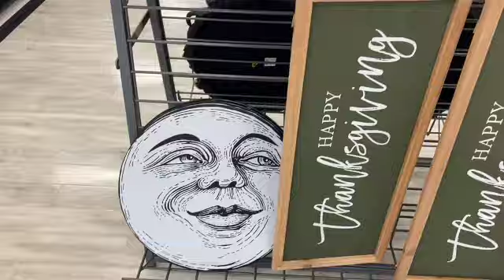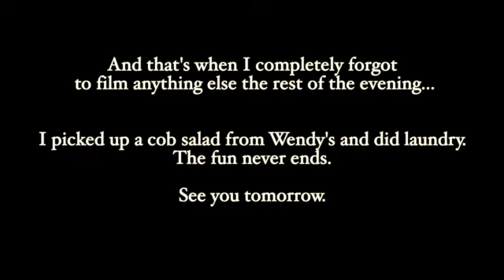Vlogust Day 12 ! Marshalls Win and Vlogging Fail.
So the amazing Zara pants didn't fit. Oh well. In this vlogust video and return my favourite purchases that didn't fit, and forget the vlog half the day. I suck at this.

Channel are Copyrighted by   @fictionaladulting